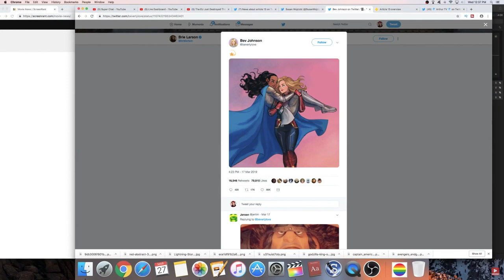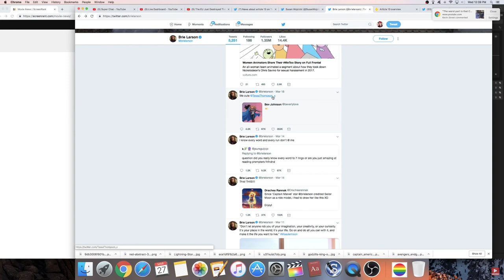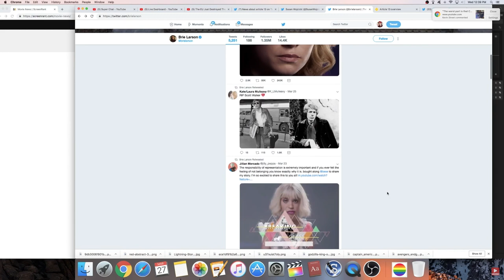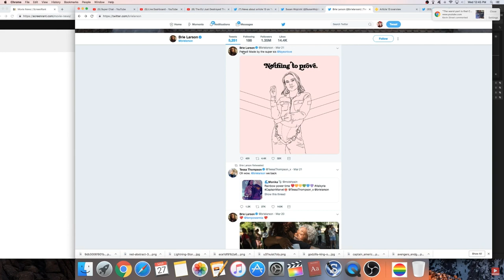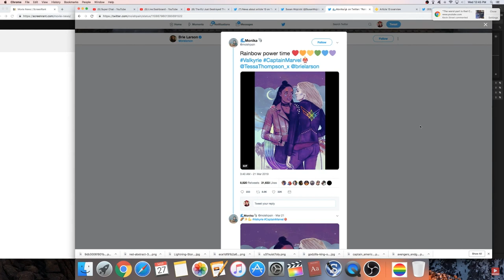Brie Larson Takes Her Identity Politics To A New Level - Stream Highlights